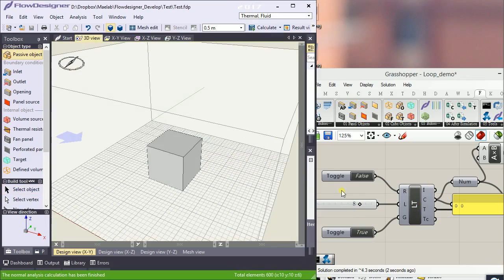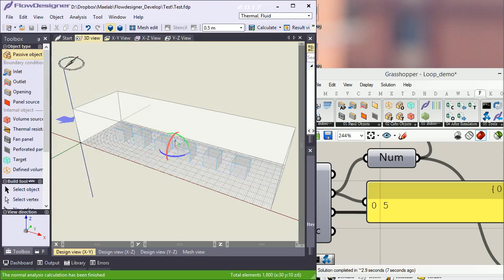FlowDesigner Loop Demo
A demonstration of loop in FlowDesigner with GH plug-in